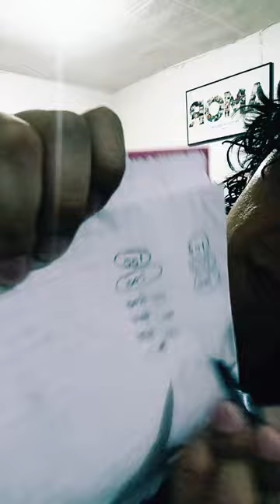Reto de cardio, día 4/60 300 repeticiones 💪 live en tiktok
Día 4/60 300 repeticiones, live en Tiktok realizando ejercicio de cardio intenso a alto y bajo impacto sígueme en mis redes sociales para ver mi avance y suscribete a mi canal 😉👌

si quieres seguir mi transmisión en vivo te veo en tiktok a las 7:00 pm de lunes a viernes y sábados a las 9:30 am hora México